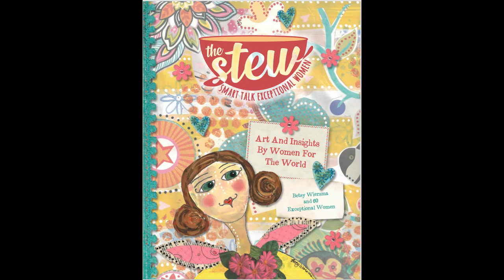Interview with The STEW Author: Jill Farquhar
Women thrive on real-life experiences, smart talk, innovative ideas, and insights from our sisters. The STEW is a 200-page full-color book of 60+ women's stories, poetry, and custom art. Join us to serve women of the world.

This is our book launch interview with author, Jill Farquhar.

Find out more about The STEW (and pick up your copy of this amazing book)